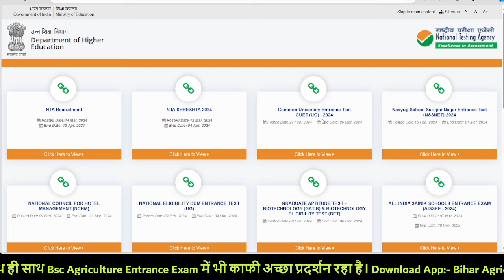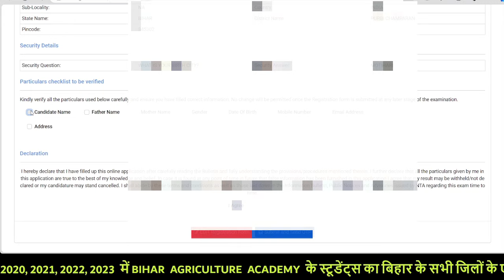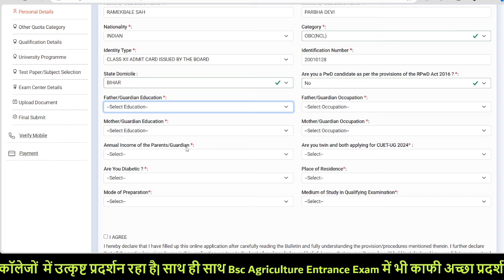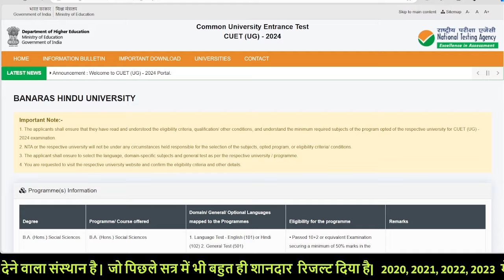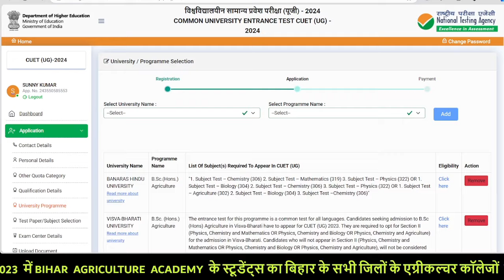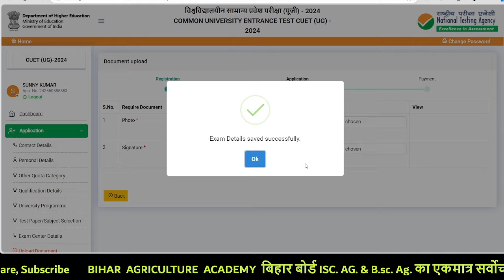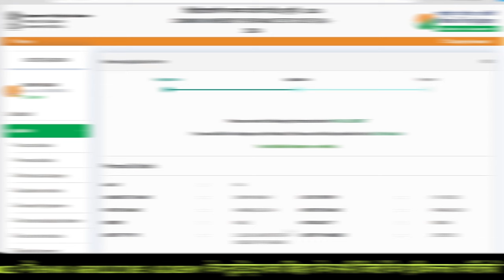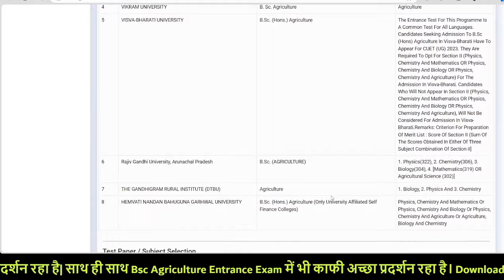CUET ICAR form fill up 2024 (Bsc. Agriculture)